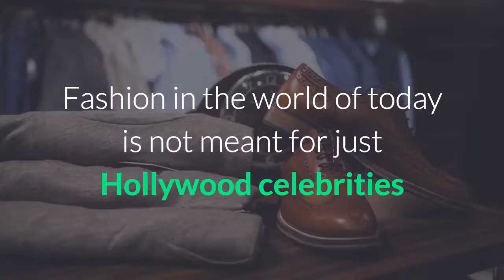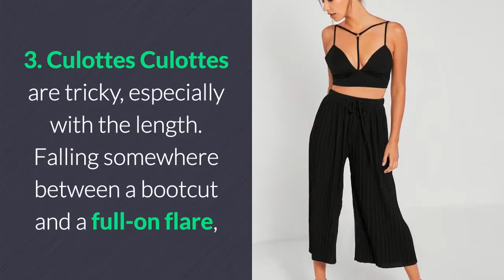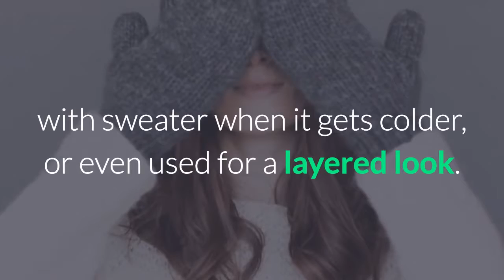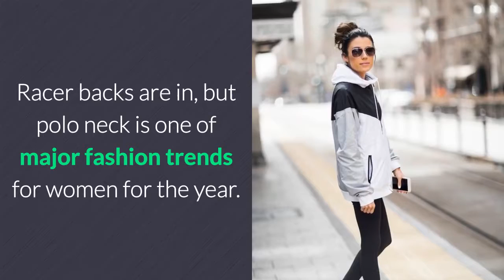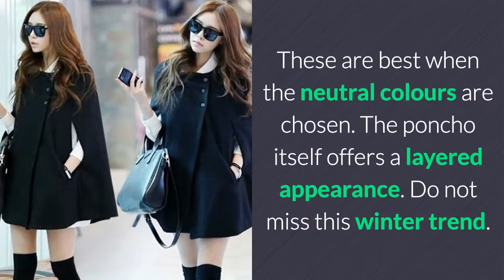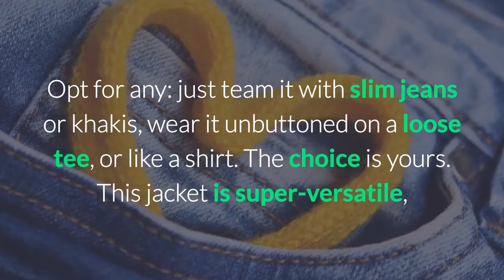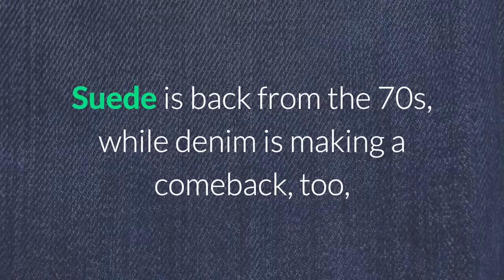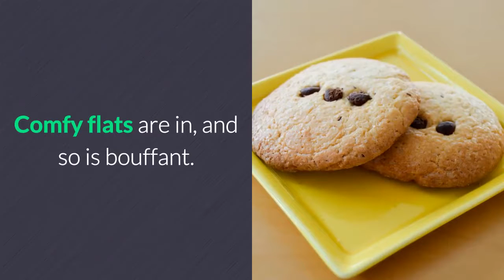Top 10 Fashion Trends For Women To Adopt in 2018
I upload everyday 2 new amazing videos about top 10 of everything.